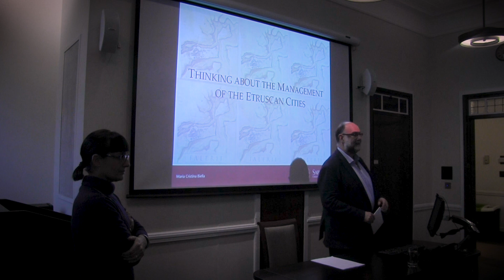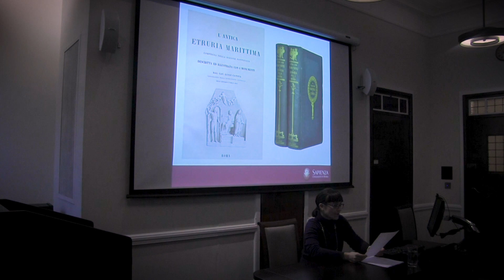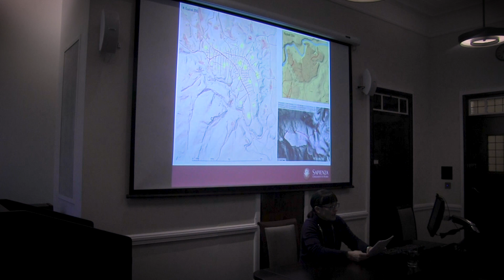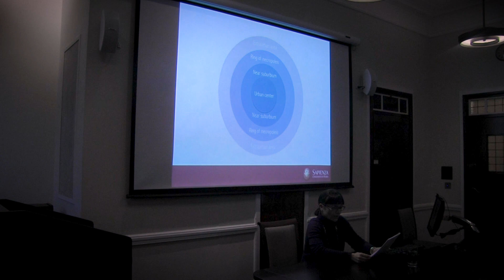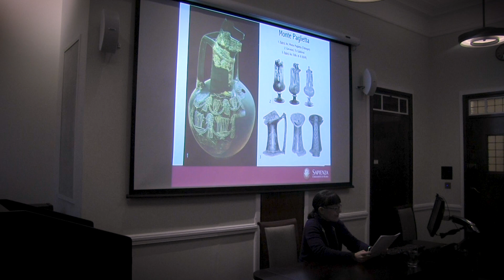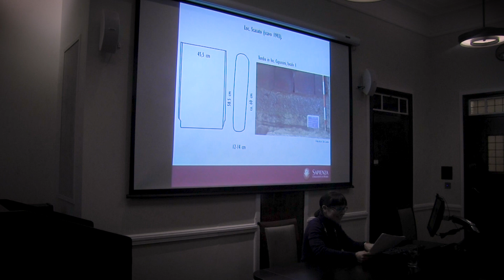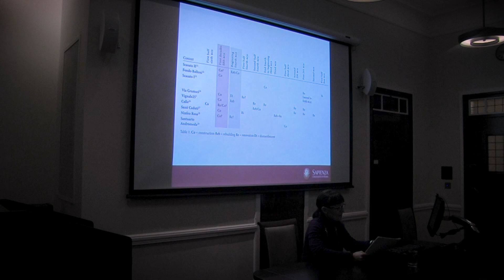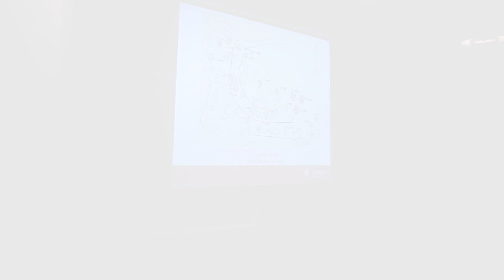ICS/BSR Lecture: Thinking about the management of the Etruscan cities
Maria Cristina Biella, Sapienza Università di Roma